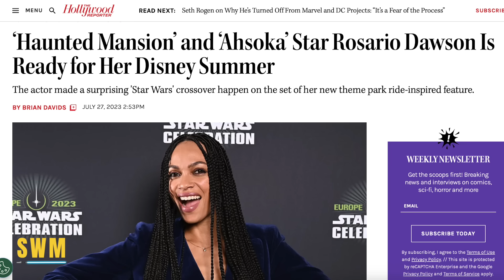THE ACOLYTE NEWS! Is Lucasfilm Making a Mistake With This? & More Star Wars Updates!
In this Star Wars news update, we discuss The Acolyte by Leslye Headland and Kathleen Kennedy coming to Disney+ in 2024. The Jedi will be portrayed as evil and the dark side will be the heroes - the Sith. Did George Lucas suggest this in the prequel trilogy and the Clone Wars? Or is it a bad idea? We also have Ahsoka news, Dave Filoni and more!

0:00 The Acolyte Will Make the Jedi 'The Villains Of The Galaxy'
3:17 ORIGINAL Obi-Wan Kenobi Details | Reva's Death, Jedi Villains Again? & More!
5:36 AHSOKA Update | Dave Filoni Did Secret Animations For Every Live-Action Episode
6:03 Warwick Davis Reveals Which Disney+ Star Wars Spin-Off Show He Wants to See!
6:45 Do Star Wars Comics Improve Other Projects?
9:55 Outro